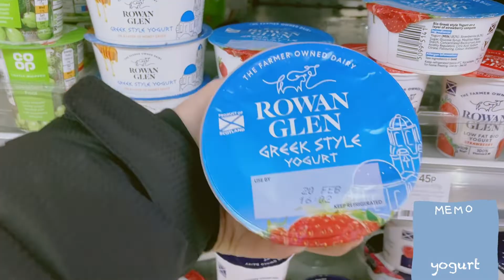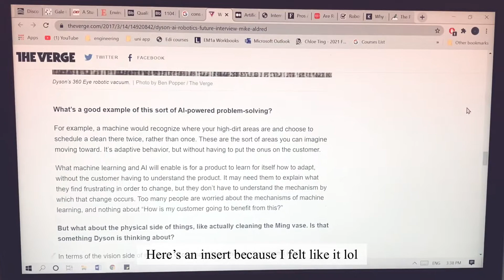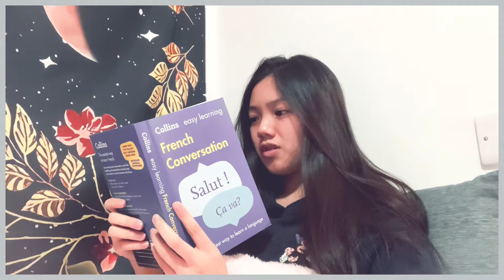Studying, cooking, uni student vlog in Edinburgh ft. grilled salmon, learning french etc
Second vlog :) had so much fun recording and editing this!